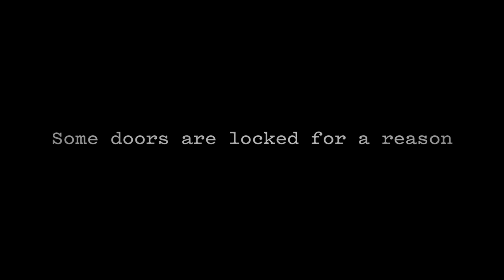The Bloody Chamber - Trailer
THE BLOODY CHAMBER
by Angela Carter

2 August - 10 August 2013Alison

Directed by Matthew Lutton
Performance Text by Van Badham
Set & Costume Design Anna Cordingley
Lighting Design Paul Jackson
Sound Design Jethro Woodward

Cast: Shelly Lauman, Alison Whyte
Musicians: Jacinta Dennett, Jess Fotinos, Yinuo Mu